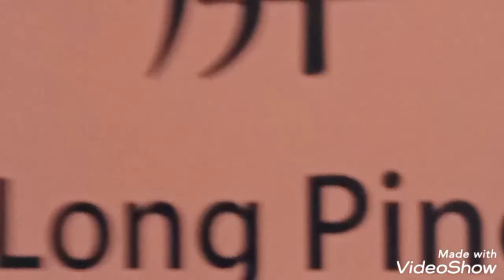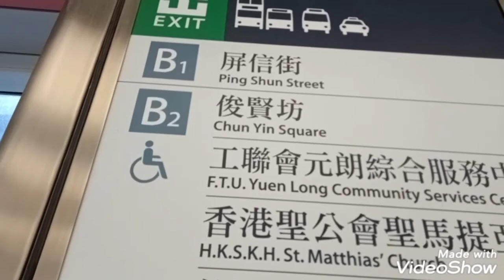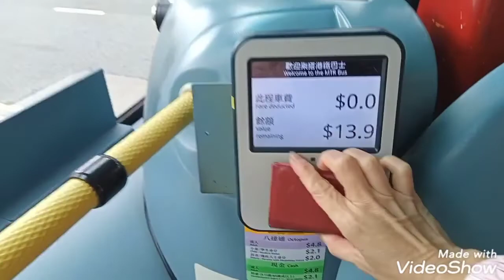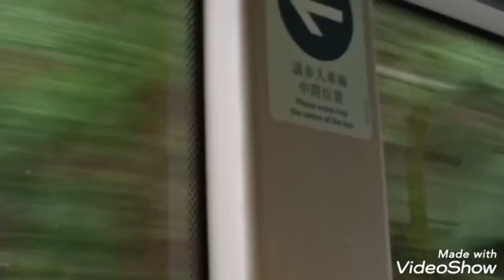Tara sa sweet gum Woods Yuenlong adventure part2